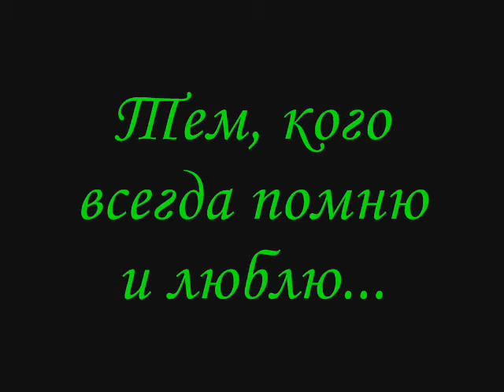Друзьям посвящается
Всё, что я думаю о дружбе и смогла выразить в творческом порыве...